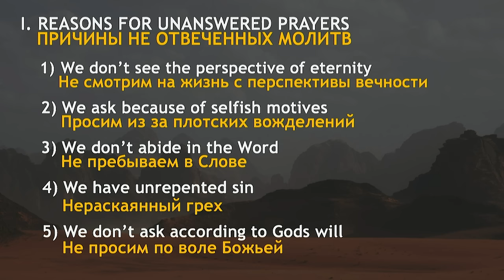Причины не отвеченных молитв. Часть 1 - Богдан Бондаренко